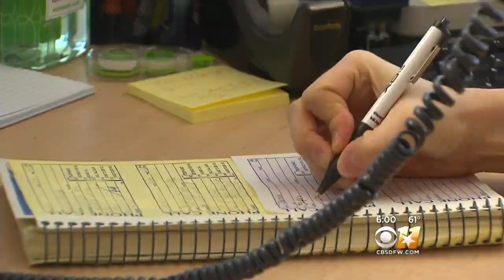Government Shutdown Has North Texas Food Banks Preparing For Influx Of Families In Need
North Texas food charities started receiving their first inquiries this week from unpaid federal employees.